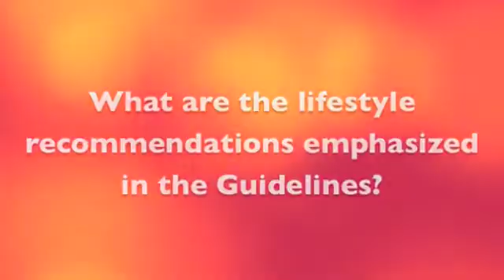Pearls from the ACR Guidelines for the Management of Gout: Lifestyle and Diet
Dr. N. Lawrence Edwards, Gout and Uric Acid Education Society Chairman and CEO and Dr. Kenneth G. Saag, M.D., M.Sc., Gout and Uric Acid Education Society Board Member answer the following questions for medical professionals pertaining to the lifestyle and diet recommendations found in the recently published ACR Guidelines for the Management of Gout:

-What are the lifestyle recommendations emphasized in the Guidelines?

-What are the diet recommendations emphasized in the Guidelines?